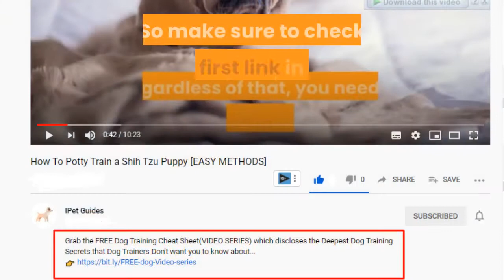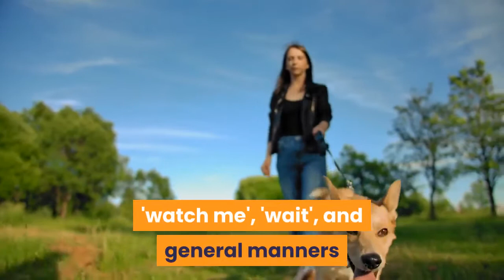How to Train Your Pit Bull Puppy to Listen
Hi, In this video we are talking about training your pitbull puppy to listen.